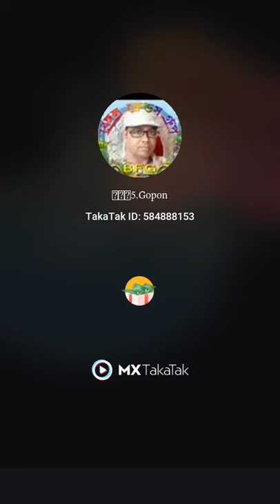May 12, 2021